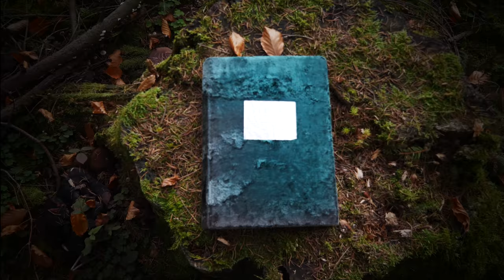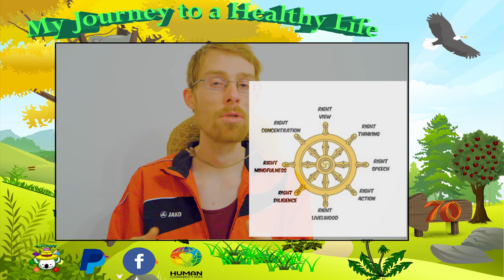Raw to 70 | Der beste Arzt bist du [#29]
Was macht einen guten Arzt aus?
Können wir als Menschen zur Genesung von Krankheit beteitragen, obwohl wir kein Studium im medizinischen Bereich haben?

💚💚💚🐨  DANKE  🐨 💚💚💚